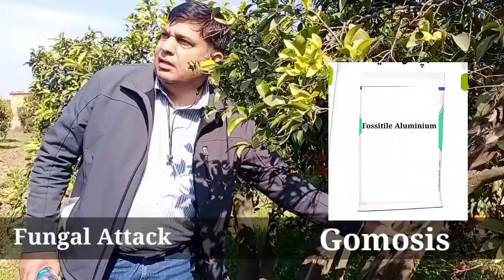citrus diseases and their control | Citrus fungal, bacterial diseases and Insect Attack | Episode 4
Citrus Fungal, Bacterial Diseases and Insect Attack

 in the world, grown in more than 52 countries around the world. In India and Pakistan, 250 species of insects and mites have been reported infesting different species of citrus. Trunk borer, Leaf miner, citrus psylla, red scale, mealy bugs and aphids were recorded as major pests of khasi mandarin oranges in NEH region of India. These pests significantly contribute towards the citrus decline in the region. For management of these pests, diagnosis of the causes of decline, the rejuvenation schedule may be formulated with multidisciplinary approach. More information is needed on some of the key elements required for environmentally friendly management Biological control through augmentation and conservation of parasitoids integrated with other non-pesticide measures need to be tested with holistic approach in citrus. More attention should be given to the knowledge of the biology and ecology of parasitoid species. Bio-pesticides, including botanicals, can offer a safe and effective alternative to conventional insecticides for controlling the pest within an integrated pest management programme.